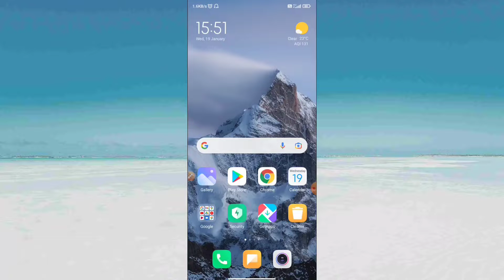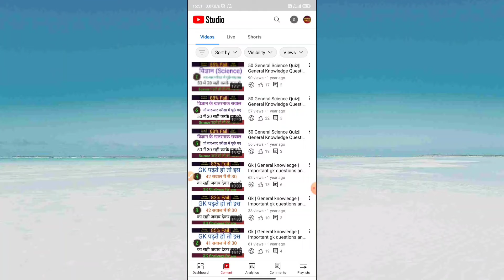YouTube Channel Pe Upload Video Delete Kaise Kare || how to delete YouTube video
YouTube par video delete Kaise Kare jio phone me
youtube upload video delete tamil youtube upload video delete
youtube channel upload video delete youtube upload video ko delete kaise kare
how to delete your youtube upload video
how can delete youtube upload video
youtube par video upload delete kaise kare
upload delete kaise kare
youtube upload video delete recovery
how to delete a video from youtube channel
delete uploaded video in youtube
how to delete upload video in youtube channel
how to delete uploaded video on youtube in hind

Some Another useful videos  :-